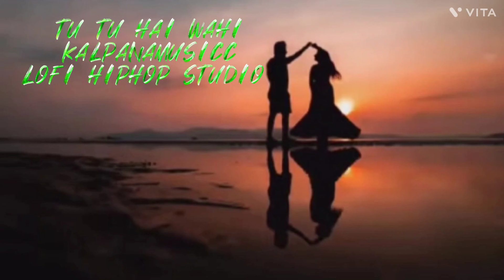tu tu hai wahi dil ne jishe, chilli lofi audio track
tu tu hai wahi dil ne jishe
tu tu hai
tu tu hai wahi dil ne jise
apna kaha
tu tu hai wahi
apna kaha status
tu tu hai wahi remix
apna kaha male version
apna kaha ringtone
apna kaha remix
tu tu hai wahi karaoke

arijit singh movie songs,
arijit singh new hindi song,
HOW TO EARN MONEY WITH
COPYRIGHT CONTENT:

new love song lofi slowed reverb
lofi old song single track
song is lofi
best lofi night sad song
trending lofi
music express ride
2023 mty video music awards
pre-show
classical music
calming music
love songs

latest hindi songs 2023,romantic
hindi
songs 2023,new hindi songs
2023,best
indian songs 2023,new hindi song
2023,nevw song 2023,arijit
singh,romantic songs,hindi love
songs,hindi songs,new hindi
Songs,top
indian trending songs, indian
songs,latest songsjubin nautiyal
songs,new songs,bollywood
songs,hindi new song,hindi
song,armaan malikjubin nautiyal,atif
aslam,shreya ghoshal,latest hindi
sonas 2023.ariiit singh.new hindi

Descriotion
latest hindi songs 2023,romantic hindi
songs 2023,new hindi songs 2023,best
2023,new song 2023,arijit
singh,romantic songs,hindi love
songs,hindi songs,new hindi songs,top
songs,latest songs,jubin nautiyal
songs,new songs,bollywood
songs,hindi new song,hindi
song,armaan malikjubin nautiyal,atif
aslam,shreya ghoshal,latest hindi
songs 2023,arijit singh,new hindi songs
2023,best indian songs 2023,romantic
hindi songs 2023,new hindi song
2023,new song 2023,best of arijit
singh,arijit singh songs,arijit singh

t Add description
Act
1976, allowance is made for "fair
use"
is a
use permitted by copyright statute
that
use
RP
LYRICS THANKS FOR YOUR LOVE
IMPORTANT NOTICE: These Al
Things
Are Copyrighted. We Just Edited
And
Published To Audience For
Entertainment Purpose Only. All
Right
to above Music Label & No
Copyrights
Infringement intended.Arijit Singh songslistedSpotifyunlistedupdatestarmekarFacebookmofi studylofi studylofi hiphoplofi chilliLOFI hip-hopmofi beatsLOFI GIRLwatch timemonytyzation update2023 lofinew LOFI chillilofi hip hopchilli lofichill lofilofi mixlofi hiphop mixlofi beatsLOFI radiolofi hip hop mixlofi vibeslofi musicT-Series songs, Arijit Singh songs unlisted Arijit Singh song nonstop copyright free youtube video, audio song lyrics unlimited self voice audio track heremofichilllofi hiphop radiolofi hiphop studiomofy hiphop radiolofi hiphop vibeslofi girllofi hip hop radiolofi hip hop studiostudy musiclofi radiolofi hip hop beatslofi sleep